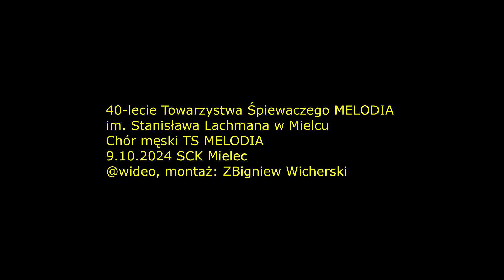Chór męski TS MELODIA, 40-lecie Towarzystwa Śpiewaczego MELODIA 9.10.2024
40-lecie Towarzystwa Śpiewaczego MELODIA im. Stanisława Lachmana w Mielcu
Chór męski TS MELODIA
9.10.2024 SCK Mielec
@wideo, montaż: ZBigniew Wicherski